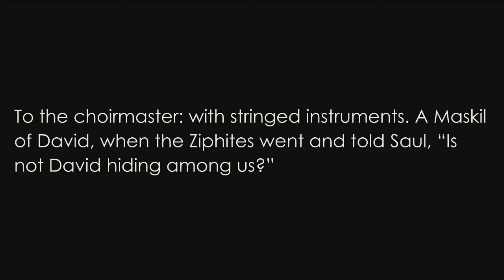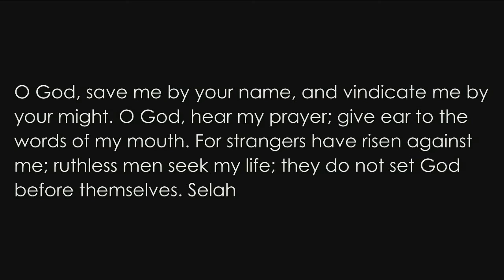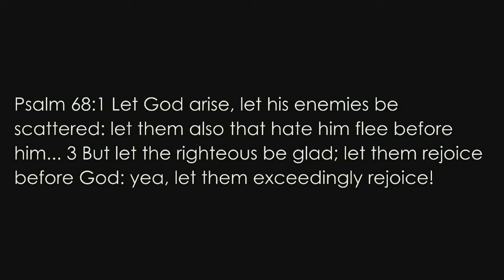11.10.2021 - psalm 54: the Lord Upholds My Life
GP elder Stan Massengill takes us through Psalm 54 and the reality that God is literally all we need to sustain our lives.